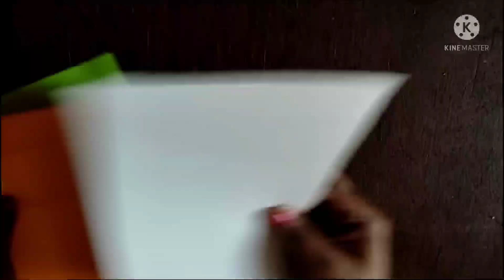Independance day🌹 🇮🇳🌹paper craft.. easy greeting card, badge and dye hairbelt